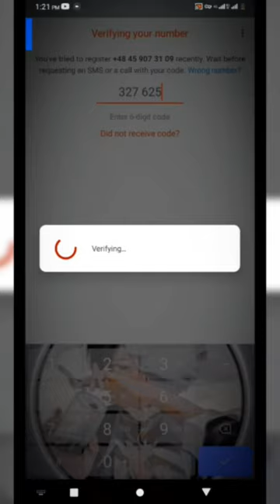Mailbox Or Spoff +48